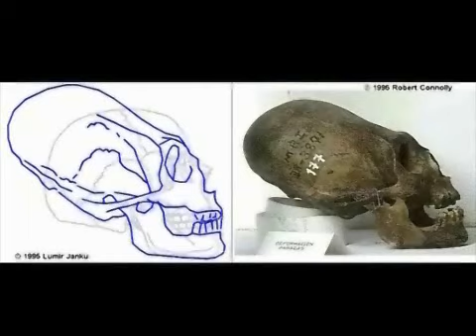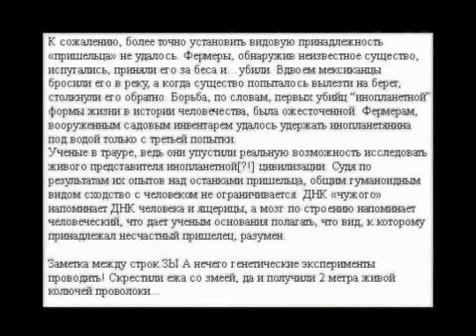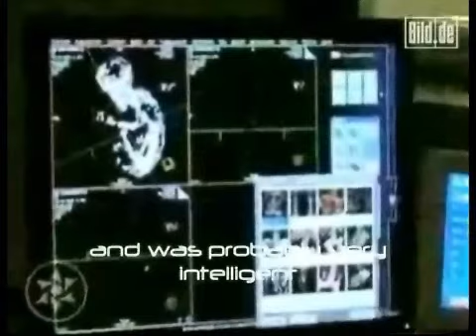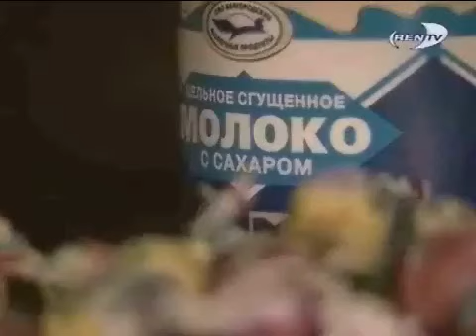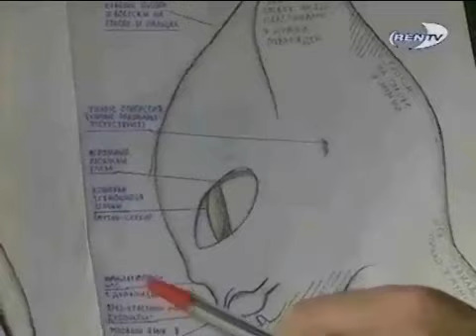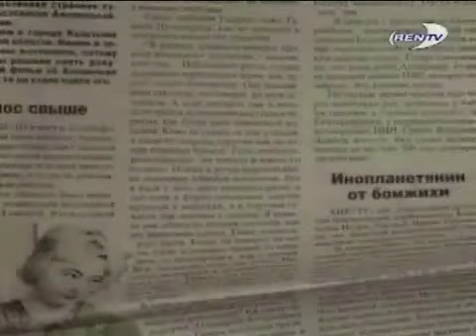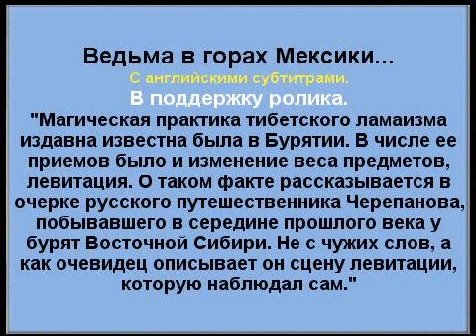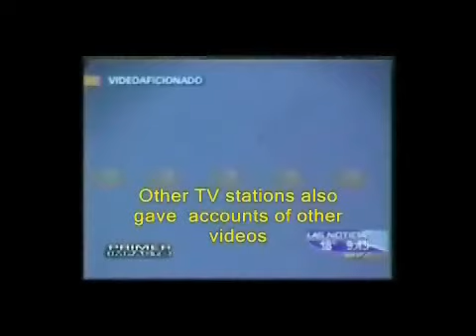SeaMonsters и не только...